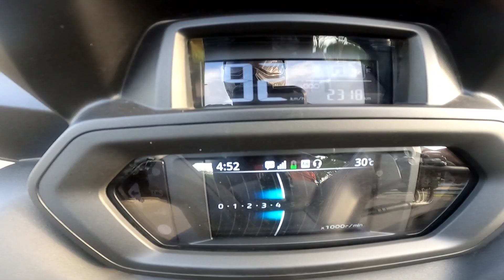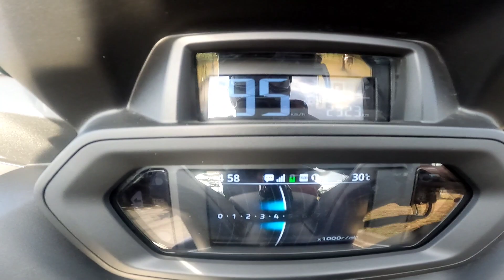TEST AKSELERASI 0-100 KM/H DAN TOP SPEED YAMAHA XMAX CONNECTED 2023 FULL STANDARD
Uji coba akselerasi dan top speed trek pendek area BSD City. Suasana ngabuburit sore hari, banyak kendaraan lain jadi tidak bisa maksimal top speed.

Kondisi full standard, bensin Pertamax 92.
Windshield standard dengan posisi paling tinggi.